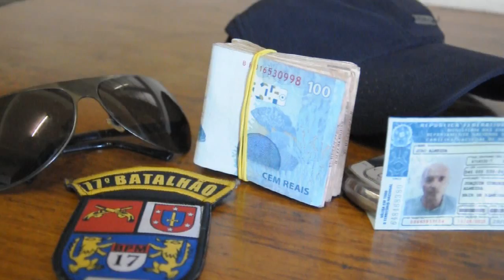Blog do Lobao- Ladrão de saidinha de banco se da mal em Araucária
Imagens- Marco Charneski